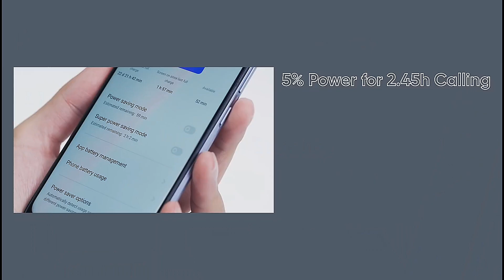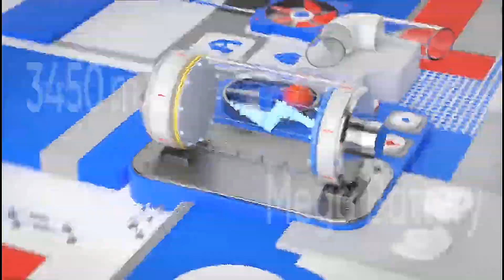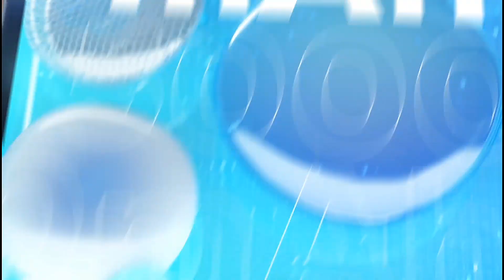Realme C12 Vs Realme C3 - Comparison and Price in Pakistan